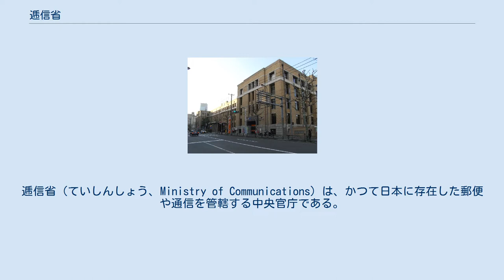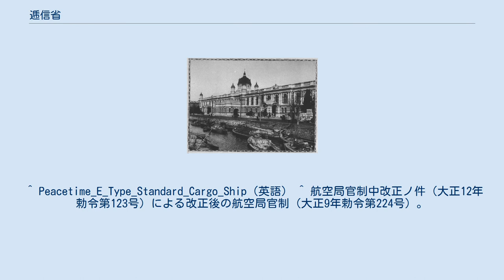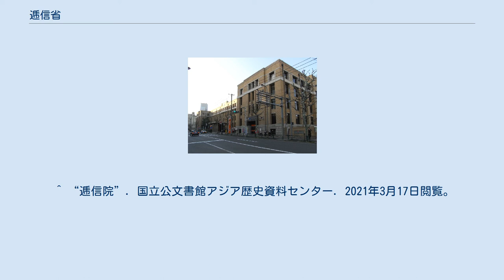逓信省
逓信省（ていしんしょう、Ministry of Communications）は、かつて日本に存在した郵便や通信を管轄する中央官庁である。
 内閣創設時から第二次世界大戦中の行政機構改革で統合されるまで、交通・通信・電気を幅広く管轄していた。
第二次世界大戦後にも復活して1946年（昭和21年）から1949年（昭和24年）まで存在したが、この時期には通信及び航空保安のみを管轄した。
現在の総務省、国土交通省航空局、日本郵政（JP）、及び日本電信電話（NTT）は、1946年（昭和21年）から1949年（昭和24年）までの逓信省の後身に相当する。
 逓信省飯倉庁舎（旧貯金局庁舎） 郵政省本庁舎などを経て、日本郵政グループ飯倉ビル（2019年解体済み） 1871年（明治4年）4月20日の郵便創業時、郵便事業は宿駅制度をつかさどる駅逓司の所管であり、初代駅逓頭は浜口梧陵（7代目浜口儀兵衛　ヤマサ醤油創業家当主　「稲むらの火」のモデル）であるが、近代郵便事業の展開は第2代駅逓頭前島密（制度開始当時は駅逓権頭として英国視察中）の指導の下進められた。
この駅逓司は民部省・大蔵省・内務省・農商務省と所属が変わる間に駅逓寮・駅逓局と昇格。
1885年（明治18年）に逓信省が設立されるとその所属となった。
 1887年（明治20年）には「〒」マークが制定された。
これは逓信省の頭文字「テ」をデザイン化したものであるとされる（詳細は同項目参照）。
1900年（明治33年）にはそれまでの郵便規則・郵便条例・小包郵便法などが統合され（旧）郵便法が制定された。
1920年（大正9年）には貯金局と簡易保険局が設けられた。
その後郵便事業は通信院・逓信院・復活した逓信省を経て、郵政省に受け継がれることになる。
 工部省の所管であった電信事業は逓信省に受け継がれ、1890年（明治23年）には電話事業も管轄するようになった。
以降電信と電話の所管は一貫して逓信省（および通信院・逓信院）のものであったが、1949年（昭和24年）に省が解体（郵電分離）されると電気通信省へと移った。
なお電気通信省は1952年（昭和27年）に日本電信電話公社に改組され、その監督は郵政省が行うこととなった。
 民間船舶に関する事務は農商務省商務局管船課が行っていたが、1882年（明治15年）に管船局へと昇格した。
1885年（明治18年）に内閣制度が創設されると逓信省の管轄とされた。
1896年（明治29年）には海難審判制度を定めた「海員懲戒法」が公布され、翌年には海員審判所が設立された。
大東亜戦争開戦直後の1941年（昭和16年）12月19日、海運の国家統制を目的に、海事に関する業務は海務院へと移された。
 ワシントン海軍軍縮条約脱退後の国際情勢悪化の可能性を見込んで、1936年（昭和11年）から標準船制定の動きが起きた。
日中戦争中の1939年（昭和14年）4月に正式決定され、造船量の増大や効率化を目的に大小貨物船6形式が計画された。
その後日本のパナマ運河経由ニューヨーク航路の高速貨物船(いわゆるニューヨークライナー)に相当するL型が計画されるが、さらなる情勢悪化により中止。
艦隊随伴用大型タンカーのTL型、蘭印向け中型タンカーのTM型、鉱石運搬船のK型が追加された。
また、D型とE型の中間にあたるH型も計画されたが、こちらは計画のみに終わった。
後の戦時標準船の制定により平時標準船とも呼ばれ、第1次戦時標準船はこの型式をベースにして設計されている。
 ※以下、諸元は総トン数・機関・最大速力の順 1872年（明治5年）の新橋－横浜間鉄道開業の前年、工部省に鉄道寮が設けられた。
その後鉄道局へと昇格したが、1885年（明治18年）に工部省が廃止されると内閣の直属となった。
1890年（明治23年）には鉄道庁となり内務省の外局になったが、1892年（明治25年）には逓信省の外局とされ、その翌年には内局化され逓信省鉄道局となった。
1897年（明治30年）に現業部門を外局として独立させ、鉄道作業局（1907年（明治40年）に帝国鉄道庁へと改組）としたため、鉄道局は監督行政のみを受け持つことになった。
1908年（明治41年）に鉄道局と帝国鉄道庁を統合して内閣鉄道院が設立され、鉄道事業は逓信省の手を離れることと...